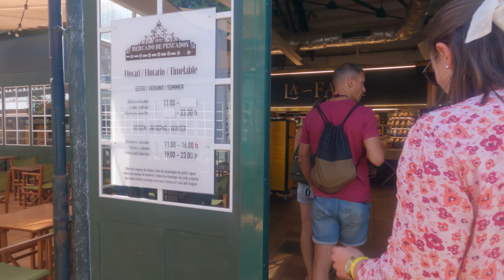Petersky - Menorca - GoPro Highlights roundtrip 2022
Menorca roundtrip - the JEEP tour gave us a great expose of Menorca geology, archeology, ancient history to present and culture. We tried to cover almost all of the Island during the holiday and we thoroughly enjoyed seeing parts of Menorca.